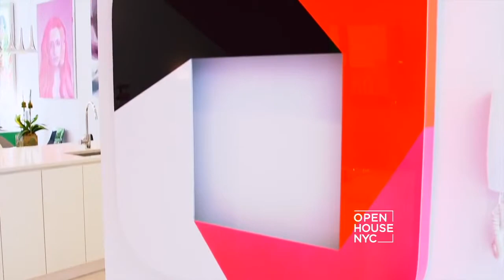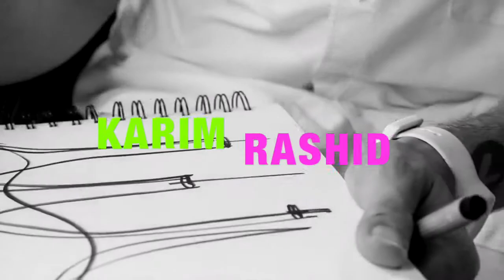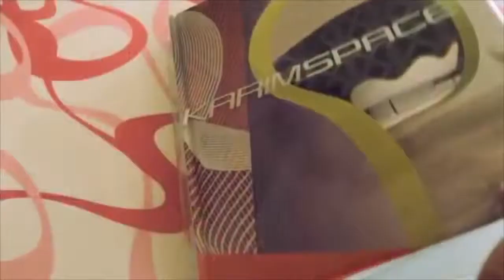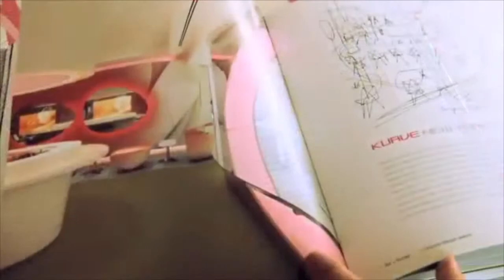M2 Digital Story:KARIM RASHID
Isis Kenney on Karim Rashid's influence